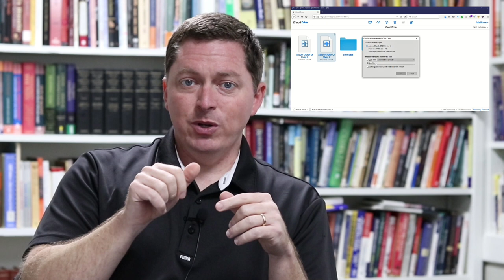How To Record Classes And Sermons With a Smartphone & a $20 Mic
It is important to have the right equipment for the job. When it comes to recording, you need to know which equipment is best for the application and result you are trying to achieve.

All you need is a smart phone (android or apple) and a $20 mic to get quality recordings of your classes, lectures, and sermons. This is a cheap and portable way of curating your content. Many of us spend our lifetime creating content that we have little to no record of. Once you start recording your content, you can use it in other applications online (podcast, youtube, etc).

This video will walk you through the proper equipment, explain the differences in different equipment in order to equip you to make your own decisions when it comes to recording your life's work.

Cardioid mics are condenser mics so they cost a bit more and can be difficult to find for lapel and not an XLR (which won't plug into a phone).

Here is the only decent one I can find at an okay price

Phone/camera mounted Cardioid mic for smart phone and DSLR (for lecture/won't pick up as much ambient noise. These are more expensive $45)